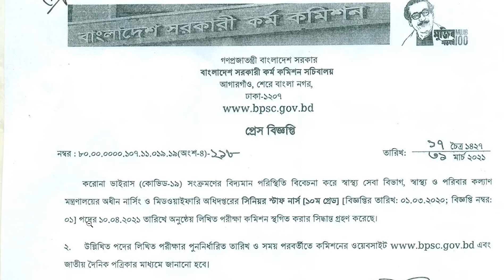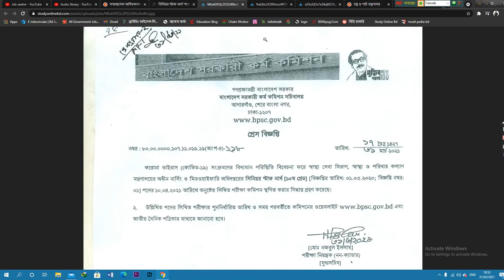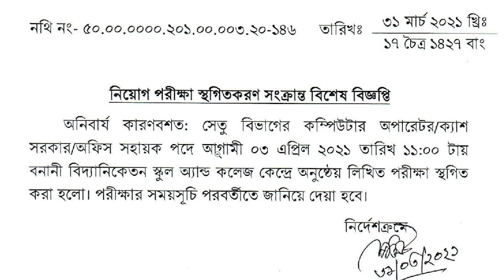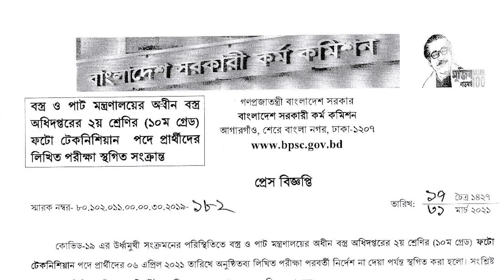সেতু বিভাগ।সিনিয়র স্টাফ নার্স।এবং বস্ত্র অধিদপ্তরের নিয়োগ পরীক্ষা স্থগিতকরণ সংক্রান্ত বিজ্ঞপ্তি।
সিনিয়র স্টাফ নার্স পদের 10/04/2021 তারিখের লিখিত পরীক্ষা স্থগিত,

সেতু বিভাগ নিয়োগ পরীক্ষা স্থগিতকরণ সংক্রান্ত বিশেষ বিজ্ঞপ্তি

বস্ত্র ও পাট মন্ত্রণালয়ের অধীন বস্ত্র অধিদপ্তরের লিখিত পরীক্ষা স্থগিত

       🔥Jobs Circular
       🔥Exam Date